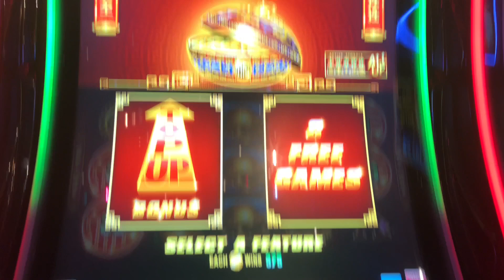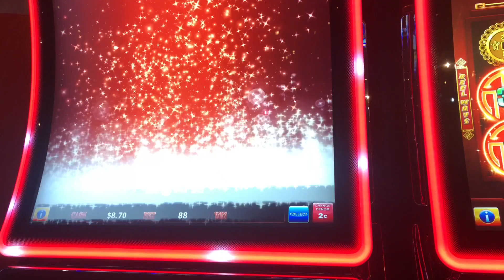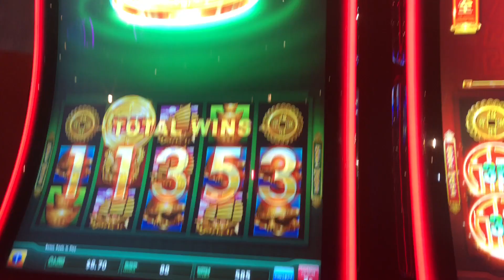JC Slots | Jin Ji Bao Xi - Rising Fortunes Free Games Action!